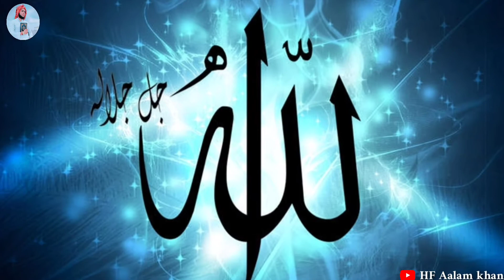Qabar ke 3 sawal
HFAalamkhan qabar ke 3 sawal is video mein qabar mein jo 3 sawal puche jate Hain unke bare mein bataya gaya hai.